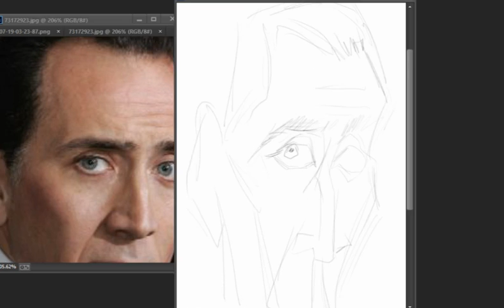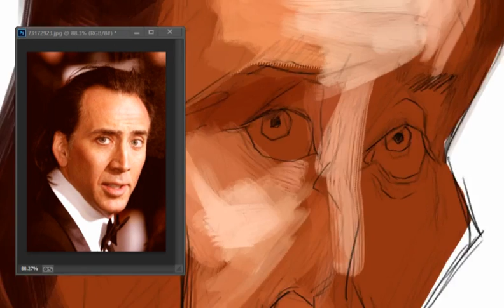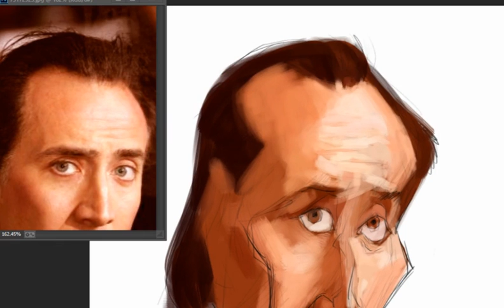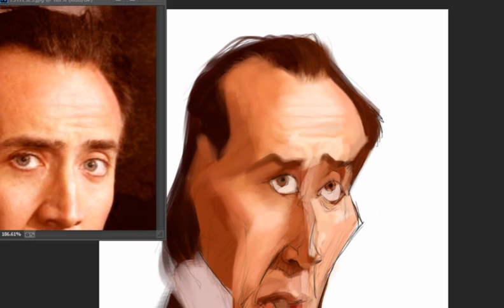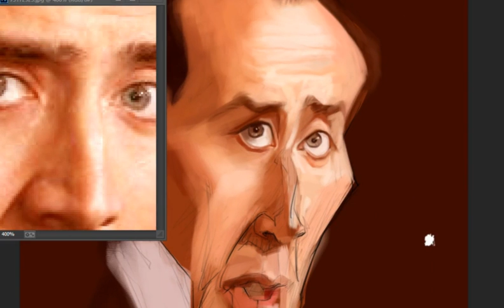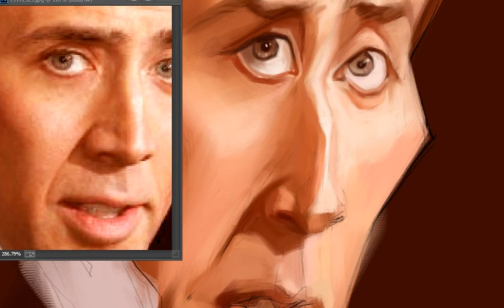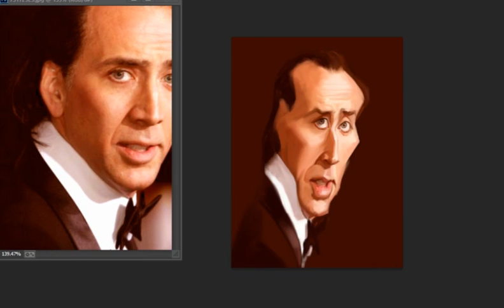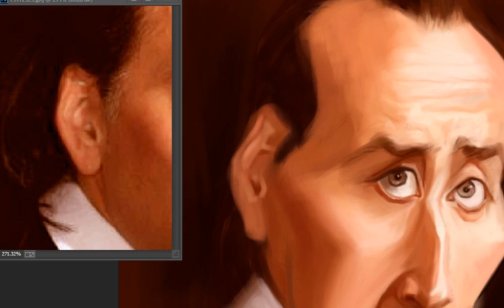NICOLAS CAGE DIGITAL CARICATURE TIME LAPS PPROCESS VIDEO